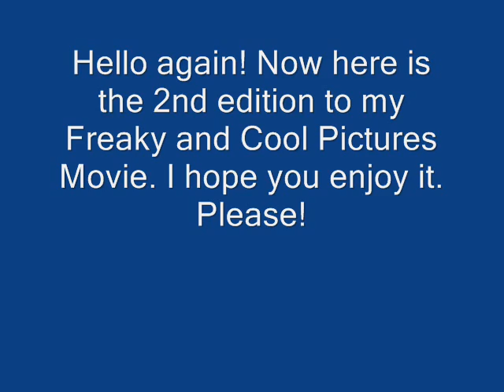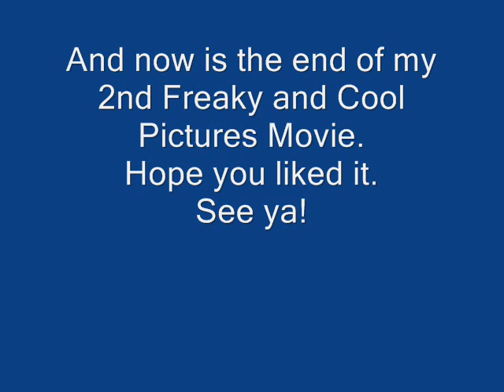2nd Freaky and Cool Pictures Movie.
The second edition to my "Freaky and Cool" videos. I haven't  made any others after this one yet, I might, I might not. Meh! The song is "In the End" by, once again, Linkin Park. Hope you enjoy these ones too.